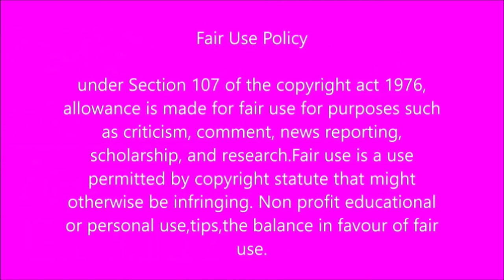Uzalo 5-9 July 2021